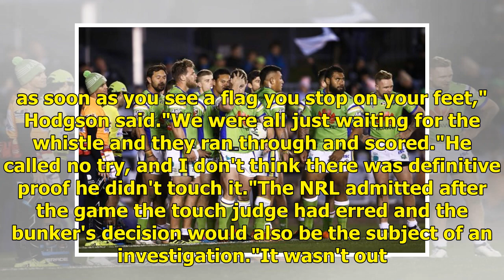Sharks beat Raiders amid controversy, Broncos pummel Panthers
Updated July 21, 2018 05:06:57 The Sharks post a 28-24 win over Canberra as the NRL admits to an officiating error, while the Broncos bring up a half-century of points to trash the Panthers 50-18. Sharks beat Raiders after touch judge bungleCanberra coach Ricky Stuart has launched a measured attack ...